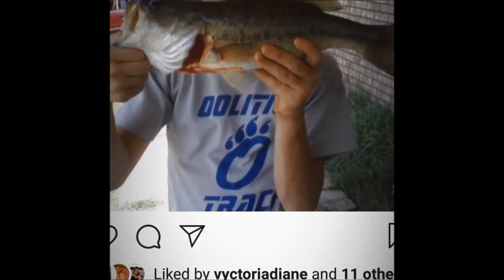Letter to my Son -- Garrett's Graduation Day -- (Bedford North Lawrence High School) 2019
Too quickly this day has come upon us. Time has flown by, and I'm looking at a man, where a boy used to be. I love you Garrett. Now go pursue your dreams, but don't forget where you came from, or the ones who love you.

If you like everything outdoors, then you've come to the right place.

Arbogast Top Water 3-pack

6 Segment swim bait

Nikko Helgramite

Berkley Cherrywood HD Rod

Zebco 33 Reel

Nikon L820 Camera

DJI Spark Drone

Camera Tripod

DJI Spark Propellers

Abu Garcia Black Max Reel

Zebco Fishing Line

Diawa Ultralight rod

Diawa 4134 Spinning Reel

Mailing Address:

Hoosierback Outdoors
316 Old State Rd. 37 N
Bedford, Indiana    47421